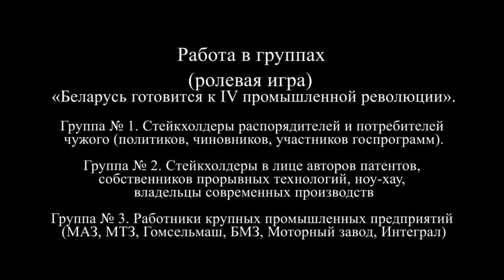Адвокаси Кэмп – 2017 - Ролевая игра «Беларусь готовится к IV промышленной революции»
тизер: после 45 минуты Ярослав Романчук ходит на руках

Адвокаси Кэмп – 2017 (3-й день) - Сессия 5. Новая нормальность в экономике. Уроки начала 1990-ых для 2020-го.

Игровая работа в группах. Ролевая игра «Беларусь готовится к IV промышленной революции».
Группа № 1. Стейкхолдеры распорядителей и потребителей чужого (политиков, чиновников, участников госпрограмм).
Группа № 2. Стейкхолдеры в лице авторов патентов, собственников прорывных технологий, ноу-хау, владельцы современных производств
Группа № 3. Работники крупных промышленных предприятий (МАЗ, МТЗ, Гомсельмаш, БМЗ, Моторный завод, Интеграл)

video by
Vladimir Baranich